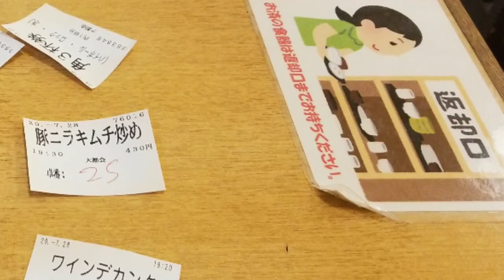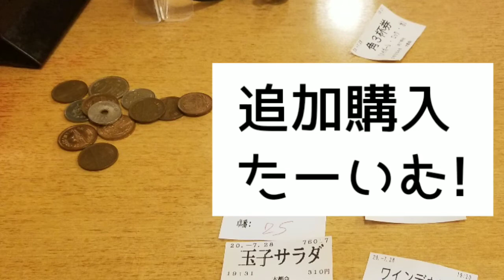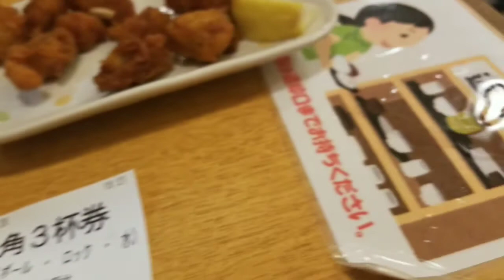池袋 大衆酒場【大都会】でサシ飲み 老舗居酒屋 24時間営業